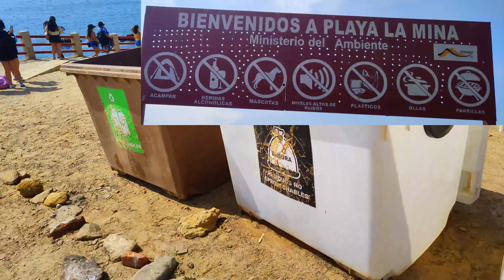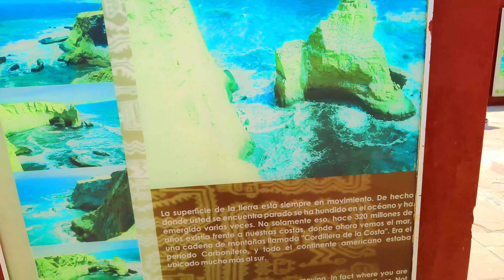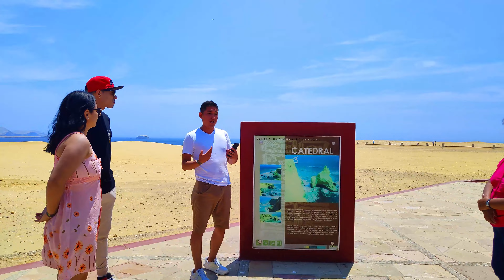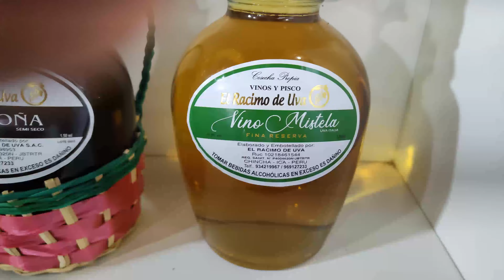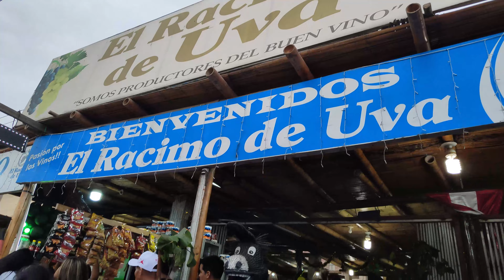LO QUE NADIE TE DICE de ir a PLAYA LA MINA y Playa roja - PARACAS (Mi experiencia) 2023 Blash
Playa la mina como llegar desde lima, La playa roja y chincha.
Chicos Playa la mina es un lugar muy bonito y agradable de Visitar pero el agua es MUY FRIAAAA jajaj casi casi inbañable. Pero del resto todo 💟

Muchas gracias❤️

Playa La mina 🏖️ El Raspón y Playa Roja | Verano de lujo en Peru | RESERVA NACIONAL
PARACAS: Playa la mina 👙 e Islas Ballestas 🦭 EN 1 DIA 👍🏽 - ICA PERÚ 2022
PLAYA LA MINA - PARACAS: Como llegar por cuenta propia 2021
PLAYA LA MINA - PARACAS Cómo llegar por cuenta propia 2022